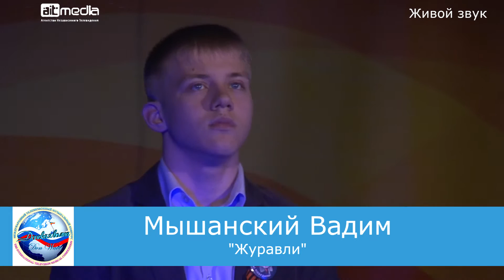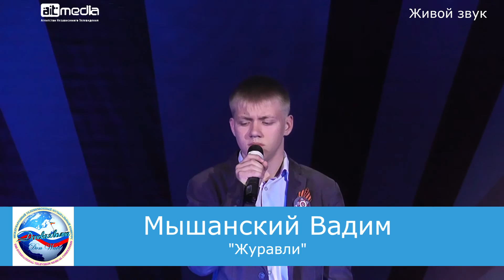Мышанский Вадим Песни Победы